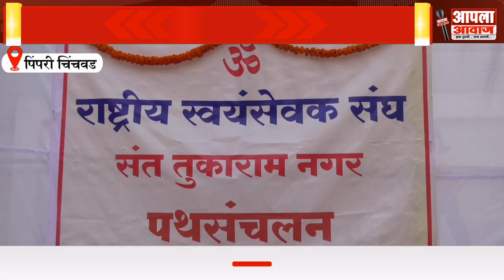पिंपरी चिंचवड शहरात राष्ट्रीय स्वयंसेवक संघाचे पथसंचालन